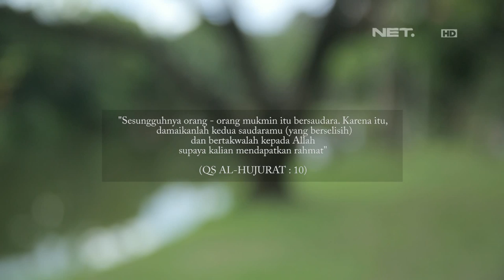Renungan Sejenak - Jangan Sampai Persaudaraan Rusak Karena Harta